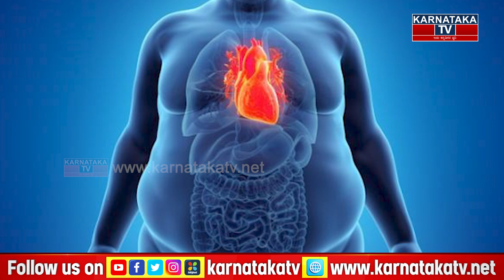ಬೊಜ್ಜು ನಿವಾರಣೆಗೆ ಇಲ್ಲಿದೆ ಸರಳ ಟಿಪ್ಸ್ | ಪಾಲಿಸಿ ಬೊಜ್ಜು ಇಳಿಸಿಕೊಳ್ಳಿ | What is Obesity!! | Karnataka News